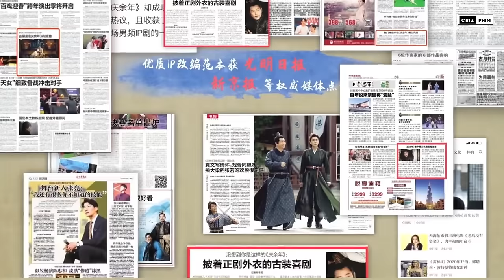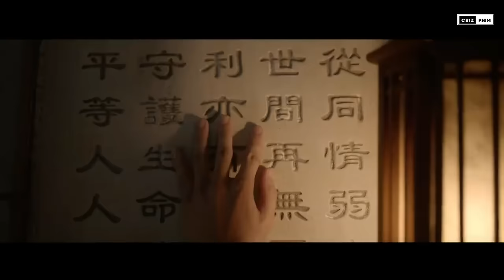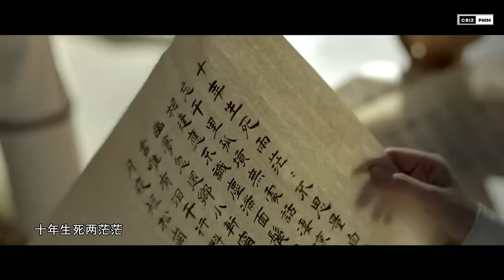Khánh Dư Niên 2: Siêu phẩm được đạt 12 triệu lượt đặt xem trước - Có gì hấp dẫn ?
Mới đây, tác phẩm này đã đạt 12 triệu lượt đặt xem trước trên Tencent Video, một kỷ lục trong lịch sử của nền tảng này. Mặc dù phải đợi gần 5 năm từ khi phần 1 kết thúc thì Khánh Dư Niên 2 mới ra mắt, nhưng nhiều khán giả vẫn cảm thấy sự chờ đợi này rất xứng đáng.

00:29 Tóm tắt bối cảnh và nội dung phần 1
05:24 Những điểm hấp dẫn của phần 2
09:21 Đánh giá về diễn xuất của dàn diễn viên
11:17 Lời nguyền phần 2 - Liệu có thể phá giải ?